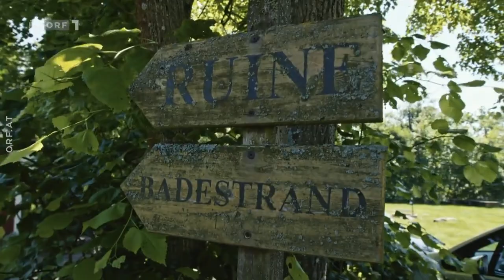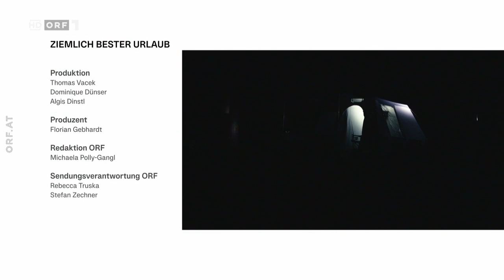ORF Ziemlich bester Urlaub - Gery Seidl & Gerald Fleischhacker beim Campen (Teil 2)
(c) ORF, Ziemlich bester Urlaub - Gery Seidl & Gerald Fleischhacker beim Campen (Teil 2 vom 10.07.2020)